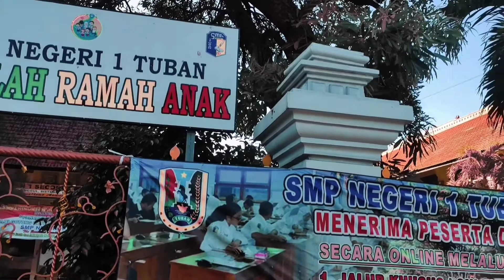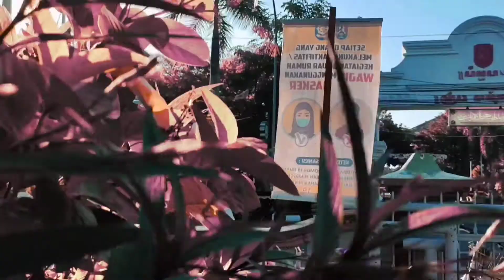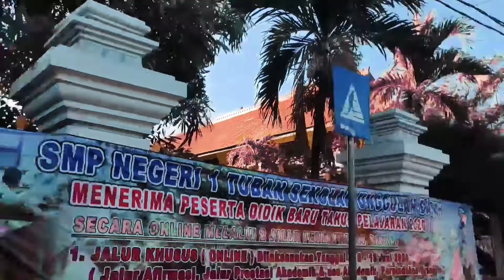Coty Road Vlog |Bumi Ronggolawe| Tuban City-East Java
After the end of the large-scale limitation (PSBB) we have the opportunity to travel to the city of my father's birth, Tuban
Tuban City, East Java

Setelah berakhirnya masa pembatasan berskala besar kita mendapatkan kesempatan untuk melakukan perjalanan ke kota kelahiran papa yaitu Tuban
Kota Tuban Jawa Timur
yang lebih dikenal dengan bumi Ronggolawe dan juga bumi wali
Begitu banyak destinasi wisata tanpa harus pergi jauh dari pusat kota (alon-alon kota)

bumi wali, bumi ronggolawe, ronggolawe, sunan bonang, masjid jami tuban, alon alon kota tuban, tuban kota, Jawa Timur, city road vlog, vlog Togheter, razi maruyama